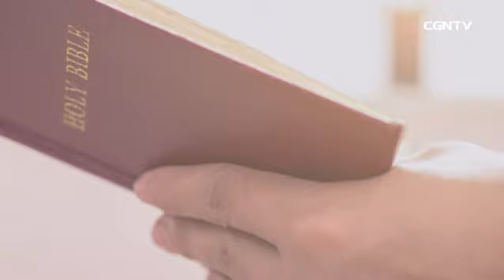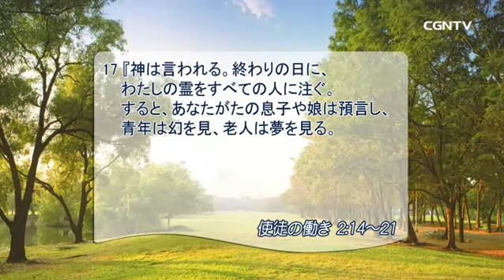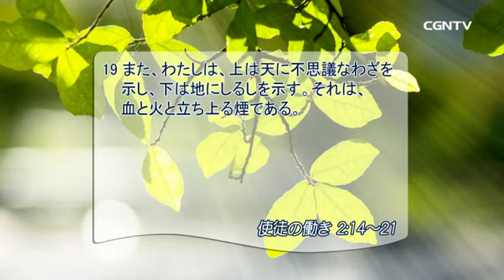[リビングライフ] 06.04.2018 聖霊降臨はすべての人に 約束された祝福です (使徒の働き 2:14〜21)